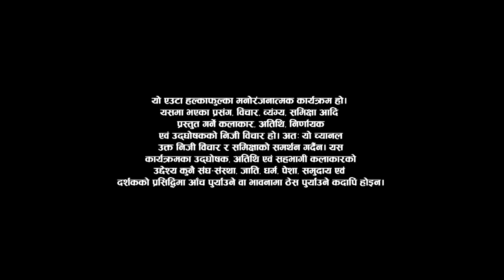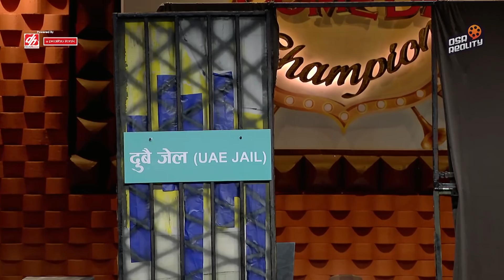Comedy Champion Season 2 - TOP 5 - Episode 31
After a super successful Season 1, we are back to sweep you off your feet and make your stomachs ache. Comedy Champion Season 2!

Executive Producers
Keki Adhikari
Rima Bishwokarma
Raj Ghimire
Hiran Basnet

Director
Bishal Bhandari

Host
Rima Bishwokarma
Mexam Gaudel

Gambir Rajkarnikar

DOP
Shivaram Shrestha

Camera Chief
Amrit Sunuwar

Editors
Ram Pakhrin Tamang
Anil Shrestha

Shraddha Prasai

Assistant Director
Bimba Adhikari

Mentors
Bishal Gautam
Suman Karki
Kshitiz K.C.
Suman Koirala
Sanju Katwal

Music Director
Arjun Pokharel

Set Designer
Raju Painter

Art
Sagar BC

Graphic
Rajesh Shah

Color
Madhab Belbase

Publicity Designer
Ujjwal Shrestha

Camera Department
Avesh Bajracharya
Dhana Yonjan Tamang
Roshan Shrestha
Hritik Singh Thakuri
Rajendra Suwal
Sanjay Poudel
Pradip KC

Online Editor
Suresh Manandhar

Light Designer
Pankaj Vishwakarma

Sound
Dev Chandra Adhikari
Sundar Shrestha

IT Department
Abhishek Sitaula

Special Thanks:
Facial House

Equipment
Dekhapadi

Stylist
Sony Sinjali Magar
Sheetal Lama Gurung (Assistant)

Jyoti Limbu

Rima's Wardrobe
Sonam Subba Limbu

Light Men
Nabaraj Paudel
Binod Shrestha
Subash Maharjan
Pritam Maharjan
Surya Gurung

Electrician:
Ganesh Neupane

Spot Boys
Chhetra Karki
Sudarshan Khanal
Hemanta Dahal

Kitchen
Sabin Shrestha
Rupak Shrestha
Pradip Shrestha
Saroj Shrestha

Administration: Bikash Bhandari/Raj Ghimire

Office Asst. : Devi Sarki

Digital Partner
OSR Digital

Technical Collaboration
SunBi Technologies Pvt. Ltd.

Promoted By:
A.D. Release